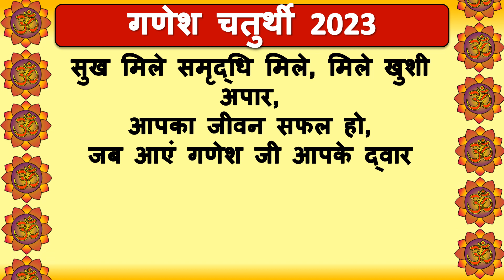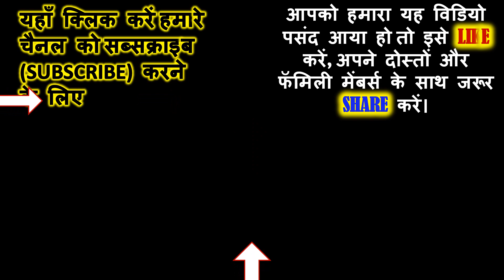Ganesh Chaturthi Kab Hai | Ganesh Chaturthi date 2023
Ganesh Chauth Kab Hai | Ganesh Chaturthi date 2023 | 2023 Ganesh Chaturthi Date & Time | ganesh chauth ki kahani | ganesh chaturthi vrat 2023 | गणेश चौथ कब है ?

Ganesh Chaturthi 2023 | अगर दिख जाये चौथ का चाँद तो जरूर करे ये उपाय